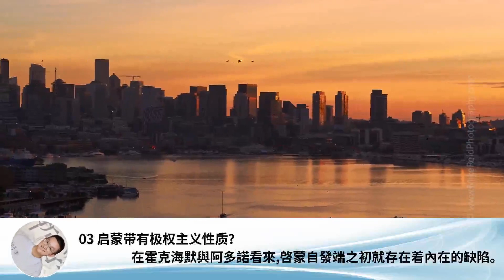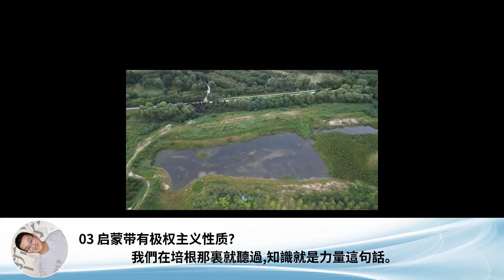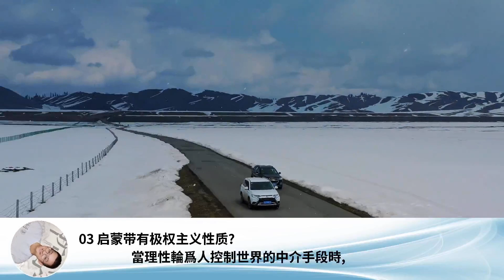03 啟蒙帶有極權主義性質?